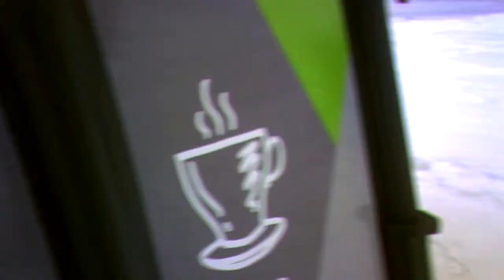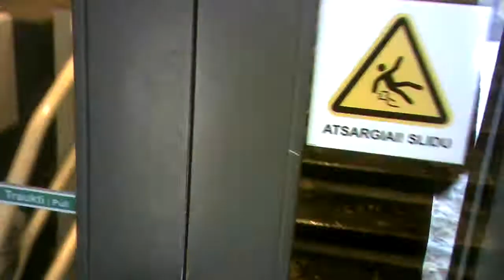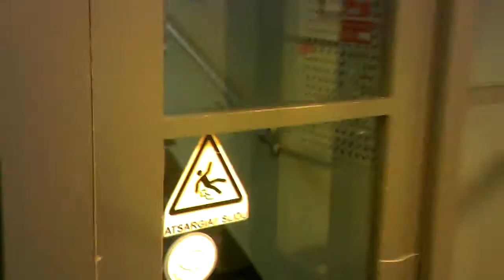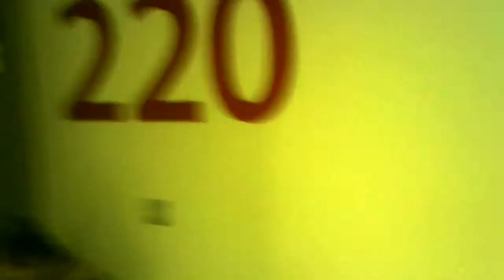Surveillance in Clinic19.Sekimas poliklinikoje19.Наблюдение в поликлинике19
The illustration suggested by YouTube has nothing in common with the video's content.
YouTube'o pasiūlytoji iliustracija neturi bendro su vaizdo įrašo turiniu.
Предложенная YouTube'ом иллюстрация не имеет общего с содержанием видео.

00:24 Maneuvres around the fountain, manevrai aplink fontaną, манёвры вокруг фонтана.
05:54 Inexplicable turn, nepaaiškinamas posūkis, необъяснимый поворот.
09:05 The beginning of surveillance in clinic, sekimo Lukiškių poliklinikoje pradžia, начало наблюдения в Лукишкской поликлинике.
13:51 ETN 736 spėjamai operatyvinės mašinos nr., alleged operative car's licence nbr., номер предполагаемой оперативной машины.
14:24 Long nervous phone conversation, ilgas nervingas pokalbis telefonu, долгий нервный разговор по тел.
17:02 Lights on, šviesos įsijungia, огни включаются.